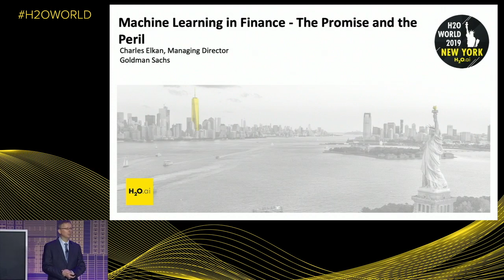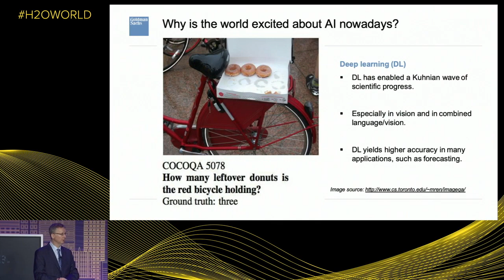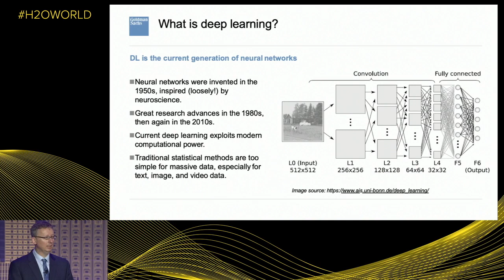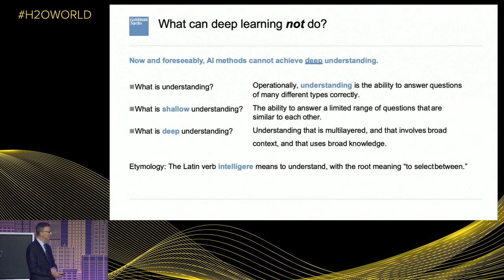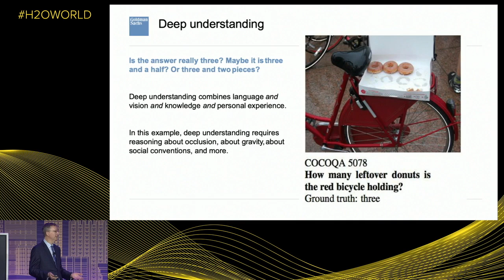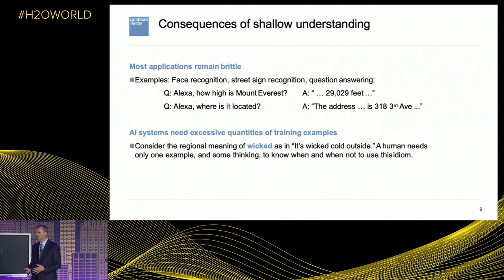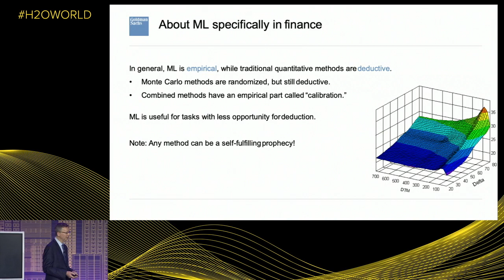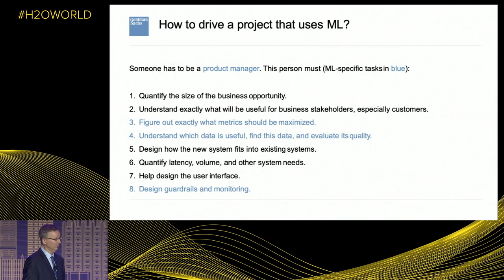Keynote by Charles Elkan, Goldman Sachs - Machine Learning in Finance - The Promise and The Peril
This session was recorded in NYC on October 22nd, 2019.

Machine learning in finance—the promise and the peril
This talk will discuss how machine learning (ML) fits into the landscape of quantitative methods used in finance, and draw conclusions about application domains where ML is more promising versus domains where the perils are more acute. The talk will also discuss how to formulate a financial goal as an ML problem, and how to choose between solution approaches.

Bio: Leading projects to apply machine learning and artificial intelligence across the firm. Evaluating opportunities to work with other organizations and consulting with clients.